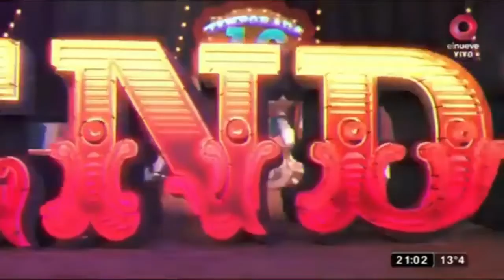BENDITA Y FAMOSISIMOS UNA SANA AMISTAD